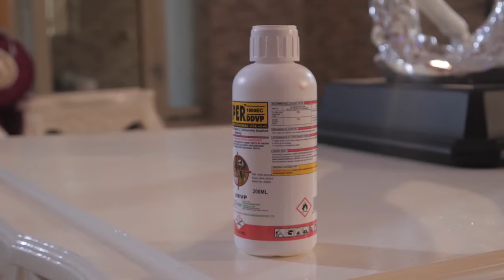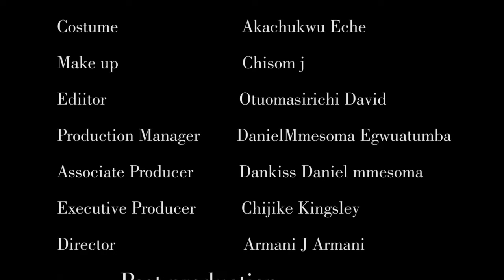After Watching This Movie You Will Learn How To Pray And Never Give Up On God - Nigerian Movies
This movie Nigerian is powerful and will leave you feeling lifted up in your own life. It's a great movie to watch if you're feeling down about your own situation or if you just need a reminder that God is always with you.

First-ClassTV#nigerianmovies#CANADA#JAMAICA#USA#UK#TRINIDADANDTOBAGO#africannigerianlatestmovies#ruthkadiri247